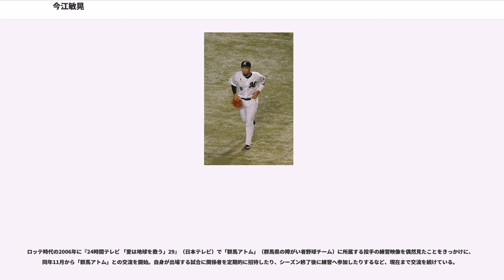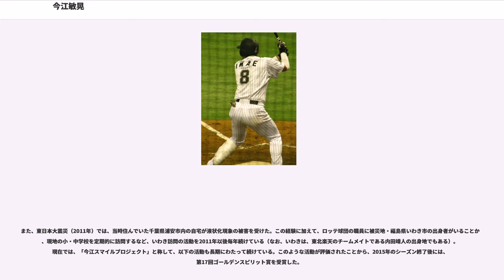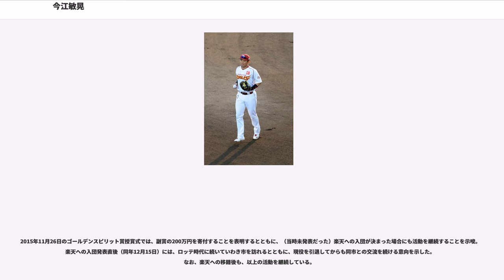今江敏晃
今江 敏晃（いまえ としあき、1983年8月26日 - ）は、東北楽天ゴールデンイーグルスに所属する京都府向日市出身のプロ野球選手（内野手）。右投右打。2017年より登録名を本名から「今江 年晶」（読みは本名と同じ）に改めている。

少年野球チームは向陽オックスに所属。中学3年生の時には、全日本中学野球選手権大会 ジャイアンツカップで全国優勝を果たすと、ボーイズリーグの世界選抜として世界大会でも優勝。PL学園高で1年生時から4番に座り、2000年の夏の甲子園に出場、3回戦で敗退。当時の同級生には朝井秀樹、桜井広大、小斉祐輔らがいる。また1学年上に中尾敏浩がおり、二遊間を組んだ。高校通算本塁打は30本。

2001年のNPBドラフト会議で、千葉ロッテマリーンズから3巡目で指名。契約金7,500万円、年俸720万円（金額は推定）という条件で入団した。入団当初の背番号は、PL学園高校の先輩に当たる得津高宏が、ロッテの外野手時代に着用していた25。

には、4月28日に、地元・関西の大阪ドームで開かれた対大阪近鉄バファローズ戦9回表に代打で一軍デビュー。同月30日の対福岡ダイエーホークス戦（千葉マリンスタジアム）では、遊撃手として一軍初のスタメン出場を果たした。その後に一時出場選手登録を抹消されるが、抹消後は二軍のレギュラーを獲得。後半戦に再び一軍へ登録されると、9月30日の対西武ライオンズ戦（西武ドーム）で一軍初安打。一軍公式戦全体には、15試合に出場。通算25打席で打率.200という成績ながら、2打点を記録したほか、5安打のうち3本が二塁打であった。

には、イースタン・リーグの選抜選手としてフレッシュオールスターに出場。1-3で迎えた8回裏1死満塁の打席で走者一掃の逆転三塁打を放ったことから、MVPに選出された。しかし、一軍公式戦には5試合の出場で、6打数2安打（打率.333、1二塁打）という成績にとどまった。

は遊撃手のレギュラーに小坂誠がいたため、強肩を生かして外野手へのコンバートを打診されたが、内野手をやりたいという自身の希望で三塁手にコンバート。6月から初芝清やマット・フランコらと三塁手のレギュラーを争う活躍を見せ、6月にはプロ初本塁打を記録。しかし、投球を手に受けたこと（スイングしていたため、判定はストライク）による故障により41試合の出場に留まる。
は背番号を、かつて「ミスターロッテ」と呼ばれて三塁手でもあった有藤道世が背負っていた8に変更。9番三塁手として初の開幕スタメンを果たす。三塁手としてレギュラーに定着すると、一気にチームトップとなる132試合に出場、球団史上歴代5位となるシーズン22試合連続安打を記録、8月の月間打率は4割を超え、一時は打率がリーグ1位に。その後も調子を維持し初の規定打席と3割に到達。またこの年のパリーグ最多二塁打となる35二塁打を記録。リーグ優勝時は、チームが内野手を全て使い切ったため三塁を初芝清に譲り、二塁で優勝の瞬間を迎えた。日本シリーズでは、第1戦・第2戦で8打席連続安打、シリーズ打率.667と新記録を達成し、日本シリーズMVPにも選出される。こうした活躍を高く評価され、三塁手部門のベストナインと初のゴールデングラブ賞を受賞。

開幕前の3月に、第1回WBCの日本代表に選出された。この大会では、5試合に出場し4打点を挙げ、世界一に貢献。

シーズンでは前半は2番に起用されることが多かったが、調子の波が激しく打撃が安定しなかった。三塁のレギュラーは守ったものの結局最後まで不調に終わり、打率を大きく下げた。最後のパリーグ東西対抗にて3ランを含む3安打でMVPとなる。この年も連続でゴールデングラブ賞を受賞（2回目）。

は5月に左手有鈎骨を骨折したのもあり、前年同様の打撃不振に陥り打率.249とさらに下げた。打順はほとんど8番か9番。また、故障により守備面でも不安があり堀幸一や青野毅にポジションを譲ることもあったが、ゴールデングラブ賞を3年連続で受賞。

は前2シーズンと打って変わって打撃好調を維持し、9月7日までに打率.309、12本塁打、55打点を挙げるものの、同日の対ソフトバ...